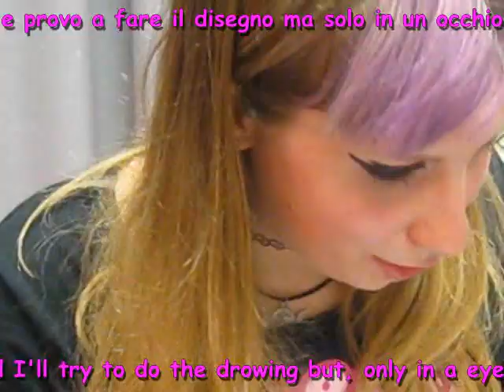adora batbrat makeup tutorial english & italiano